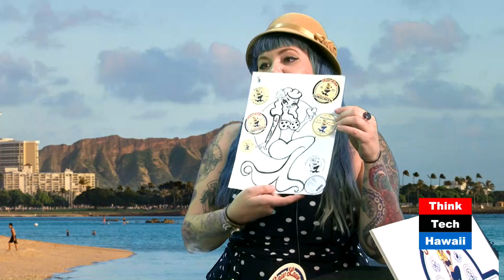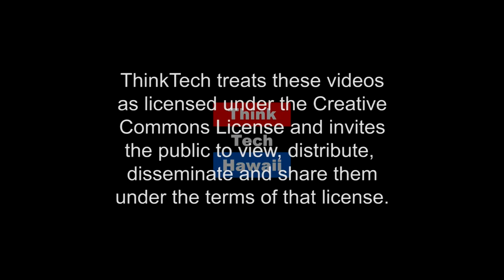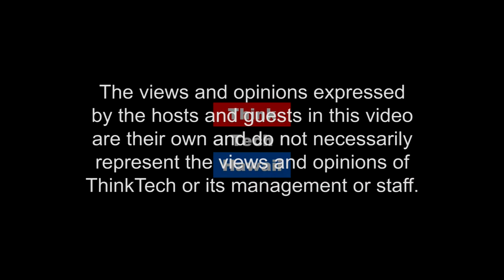Raw Love Sunscreen (Adventures In Small Business)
Pathway from environment concerned sole entrepreneur to profitable company.

This week on Adventures In Small Business, Wayne Wong and Jenna Davis talk about Raw Love Sunscreen, Jenna will share some of the things she's learned while starting a small business as well as how Raw Love Sunscreen is helping keep our oceans safe and clean.  The host for this episode is Wayne Wong.  The guest for this episode is Jenna Davis.